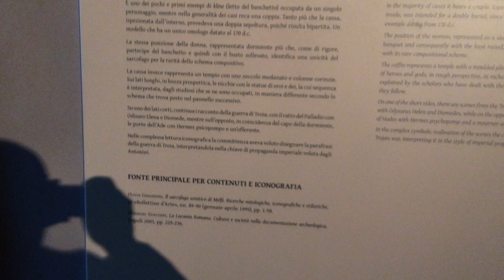Il SARCOFAGO di RAPOLLA nel CASTELLO di MELFI ♥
Il Sarcofago di Rapolla è un monumento marmoreo risalente alla seconda metà del II secolo d.C., conservato oggi nel Museo Nazionale del Melfese a Melfi.

Fu rinvenuto nel 1856, in località Albero in Piano a Rapolla, lungo il tracciato dell’antica via Appia ed è considerato tra i migliori esempi di arte funeraria dei maestri dell'Asia Minore.

La cassa marmorea riproduce un tempio che ha la porta al centro di uno dei lati minori; una serie di nicchie ad arco, piattabanda e a timpano, alternate, racchiudono statue di divinità e di eroi classici; la parte superiore presenta, a coronamento, un fregio con tritoni e mostri marini. Sul coperchio, scolpito a forma di letto, giace la statua di una giovane defunta raffigurante, secondo alcuni, Emilia Scaura.

Emilia Scaura (100 a.C. circa - 82 a.C.) era la figlia del patrizio romano Marco Emilio Scauro e della sua seconda moglie Cecilia Metella Dalmatica.

Al momento della nascita di Emilia, Scauro era sessantenne e, nel ruolo di princeps senatus, oratore del Senato, era uno dei più illustri politici di Roma. Dopo la morte del padre, Emilia fu cresciuta dal secondo marito di sua madre, Lucio Cornelio Silla.

Silla usò la sua figliastra per alleanze politiche. Nell'82, Emilia si sposò e venne messa incinta da un uomo che criticava chiaramente la condotta del padre dittatore. Silla forzò la ragazza al divorzio. Subito dopo, Emilia sposò Gneo Pompeo Magno, mentre era ancora incinta dal primo matrimonio.

Questo matrimonio aumentò la popolarità di Pompeo e la sua ascesa, dal momento che Emilia era una patrizia aristocratica, mentre egli proveniva da una nuova famiglia di senatori. Emilia morì di parto poco dopo il secondo matrimonio.